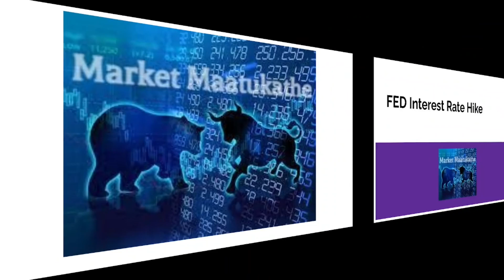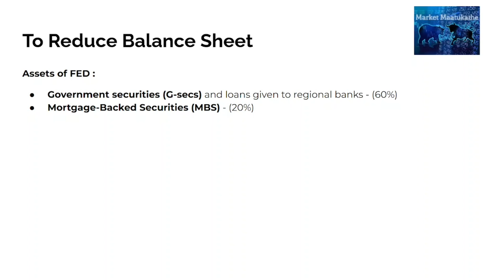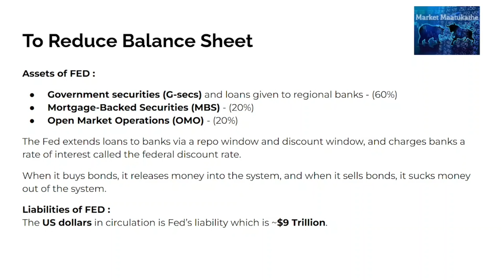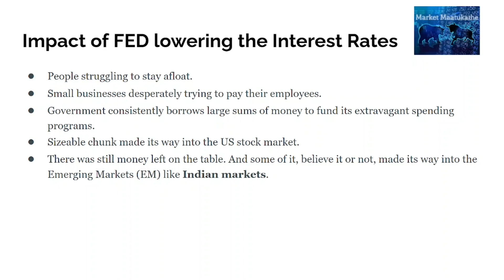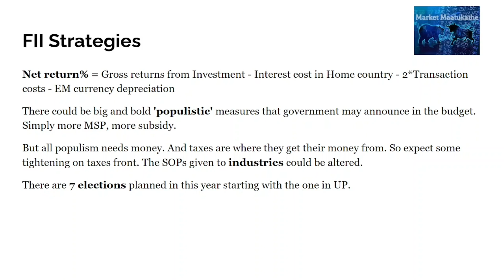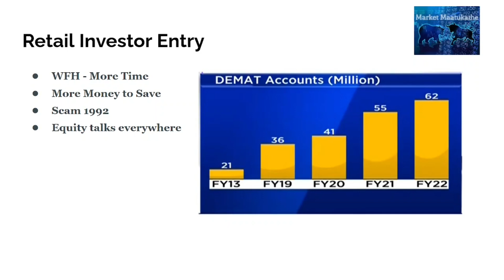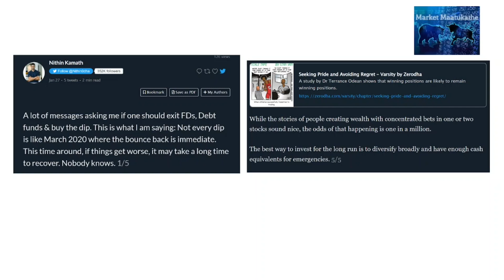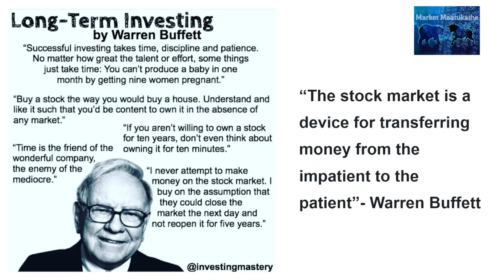FED Interest Rate Hike | ಫೆಡ್ ಬಡ್ಡಿ ದರ ಏರಿಕೆ | Impact on Stock Market | Kannada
In this video, let's discuss the event of FED Interest hike and what are the impacts on the Stock Market.

🌟 To Open your Demat and Trading Account with Zerodha, check out the below link:
🌟 ಜಿರೋಧ ನಲ್ಲಿ ನಿಮ್ಮ ಡಿಮ್ಯಾಟ್ ಮತ್ತು ಟ್ರೇಡಿಂಗ್ ಖಾತೆಯನ್ನು ತೆರೆಯಲು ಕೆಳಗಿನ ಲಿಂಕ್ ಅನ್ನು ಪರಿಶೀಲಿಸಿ:

🌟 To Open your Demat and Trading Account with Sas Online, check out the link:
🌟ಸಾಸ್ ಆನ್‌ಲೈನ್‌ನಲ್ಲಿ ನಿಮ್ಮ ಡಿಮ್ಯಾಟ್ ಮತ್ತು ಟ್ರೇಡಿಂಗ್ ಖಾತೆಯನ್ನು ತೆರೆಯಲು, ಲಿಂಕ್ ಅನ್ನು ಪರಿಶೀಲಿಸಿ:

📌Chapters :
00:00 Channel Intro
00:12 FED Interest rate hike Intro
00:42 Why FED Interest hike?
02:03 To control Inflation
03:54 To reduce Balance sheet
10:56 Impact of lowering the Interest rates
14:21 FII Strategies
21:17 Retail Investors Entry
23:40 What's Next in Nifty with Experts view?

📖 Links for reading -
📚 Elliot Wave Theory :

3. Vivek Thread on FII
4. Nikhil Kamath Thread on Bear Market
5. Nikhil Kamath hedge on Gold

Fluidity (1:00 IG Edit) by tobylane